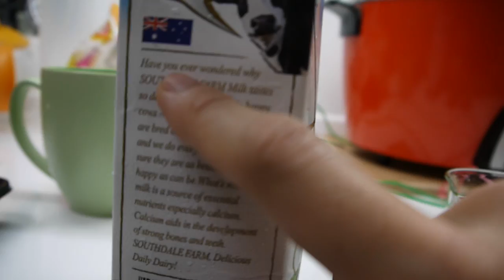【鳥鳥Xiao試吃】香汁香昔 香菜拿鐵 抹茶遠親? ( ˘•ω•˘ ) 🐦 with寒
抹茶抹茶 香菜香菜 傻傻分不清 (?

我是夾層

為什麼我快要變月更少年了!!! (拍桌
好毛呀好毛 你為甚麼要這樣對我ヽ(´; Д ;`)ﾉ
我覺得我有甚麼東西不見了...
大概是三觀吧 (´ ; ω ; `)
好喝歸好喝
但...我真的無法接受 嗚嗚嗚嗚嗚
※香菜打下去之前要燙過

後製程式:威力導演
錄製設備:Panasonic DMC-GF5